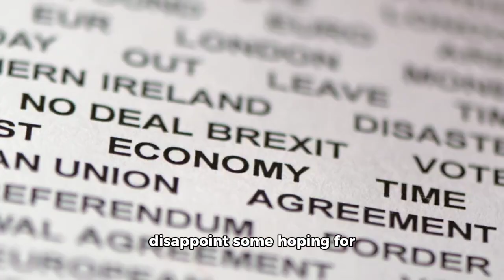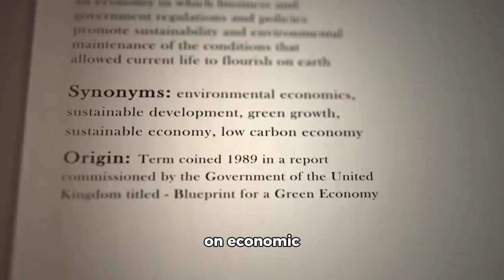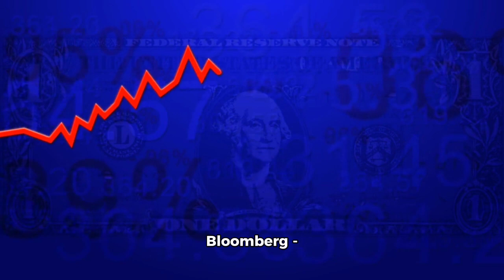Impact of Fed's Interest Rate Decisions on US Home Buying - Marc Hayes - MrMarylandhomes.com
Understanding the Impact of Federal Reserve's Interest Rate Decisions on the US and Maryland Home Buying Markets - Marc Hayes - MrMarylandhomes.com

The recent decision by the Federal Reserve not to cut interest rates this year has sparked discussions and analyses across the financial landscape. Minneapolis Federal Reserve President Neel Kashkari's comments regarding inflation and economic growth have added depth to this conversation, particularly in the context of the real estate market.

Kashkari's stance on inflation and the economy suggests a cautious approach to monetary policy, prioritizing stability and sustainability. While this decision may disappoint some hoping for rate cuts to stimulate borrowing and spending, it reflects a measured strategy aimed at navigating uncertainties and potential economic shifts.

Impact on the US Home Buying Market In the broader US home buying market, this decision is likely to have mixed effects. On one hand, stable interest rates can provide a sense of security to potential homebuyers, assuring them of predictable mortgage costs. On the other hand, the absence of rate cuts may slightly dampen the enthusiasm of buyers looking for reduced borrowing costs.

Focus on the Maryland Home Buying Market, with Emphasis on Baltimore Zooming into Maryland, especially in vibrant cities like Baltimore, the impact may vary. The steady interest rates can bolster confidence among home seekers, signaling a conducive environment for investment. Prospective buyers in Baltimore can leverage this stability to make informed decisions without the immediate pressure of fluctuating rates.

Moreover, the emphasis on economic sustainability echoed by Kashkari's comments aligns with long-term growth prospects, potentially attracting investors eyeing Baltimore's evolving real estate landscape. The city's unique blend of historic charm, revitalization efforts, and economic opportunities continues to make it an attractive destination for homebuyers and investors alike.

References:

CNBC - "Federal Reserve Keeps Rates Unchanged, Eyes Faster Tapering of Bond Purchases"

Bloomberg - "Minneapolis Fed's Kashkari Urges Patience on Rates as Inflation Jumps"

National Association of Realtors - "Impact of Interest Rates on Housing Affordability"